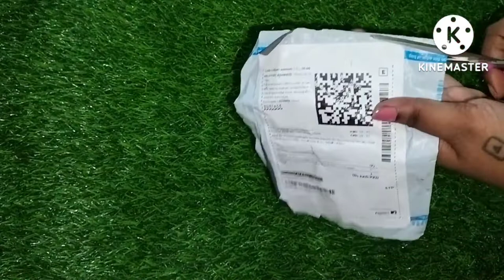Buy LED lights for 20rs without any delivery charges || Wall decor lights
PRO99S 20 LED Wine Bottle Cork Copper Wire String Lights, 2M/7.2FT Battery Operated

Number of Contents in Sales Package :Pack of 1

Model Number :20 LED Wine Bottle Cork Copper Wire String Lights, 2M/7.2FT Battery Operated

Color :White

Type :NA

Color :White

  :The design of the delivered product or parts of it may vary slightly from what is shown in the image.

No Returns Applicable, No questions asked.